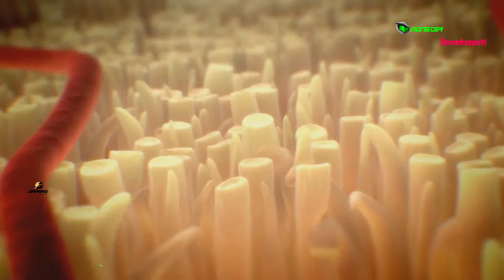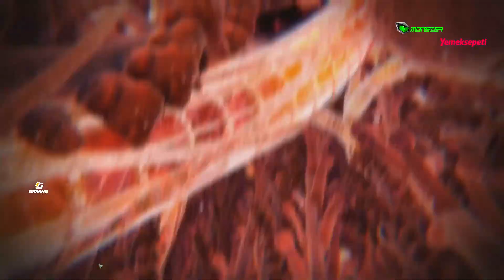BENİM ADIM PROPHET! | CRYSIS 2 REMASTERED TÜRKÇE BÖLÜM 7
Ben Mete Özbey , bu videoda yılların efsanesi Crysis 2 yeni versiyonu Crysis 2 Remastered olarak aramıza geri döndü.Tabi ki bana da size bunu sunmak düştü. İyi seyirler ..

Uygun fiyata oyun ve dahası oyunlara dair bir çok ürünü satın alabileceğiniz EPIN i ziyaret etmek için

Videoyu Beğendiyseniz ;

Crysis 2 Remastered Walkthrough Part 1 (Gameplay & Commentary) Let's Play / Playthrough with live explicit Commentary.